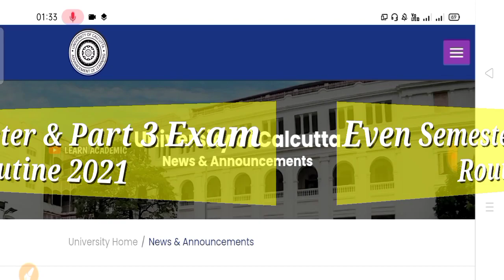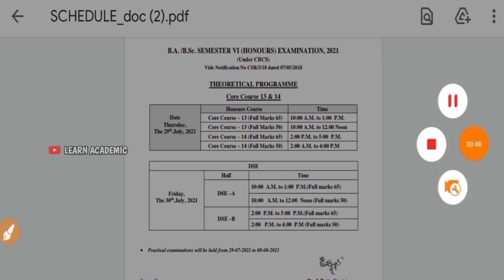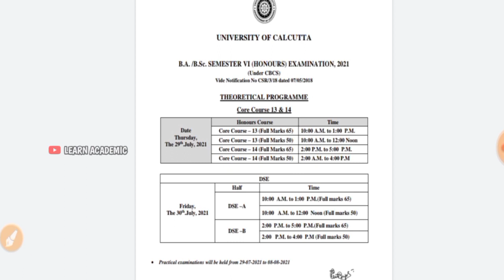Calcutta University Even Semester & Part 3 Exam 2021 Routine Declare 💯 | cu even & part 3 exam 2021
🔥  LEARN ACADEMIC 🔥

▶️▶️ Hi! ◀️◀️

📍  CALCUTTA UNIVERSITY EVEN SEMESTER & PART 3 EXAM 2021 ROUTINE DECLARE ✓ | BA BSC BCOM EVEN SEM EXAM 2021

PURPOSE only.